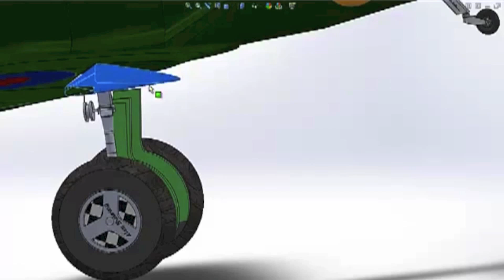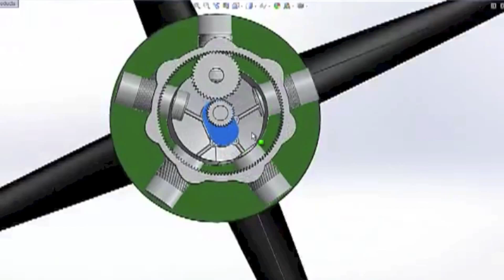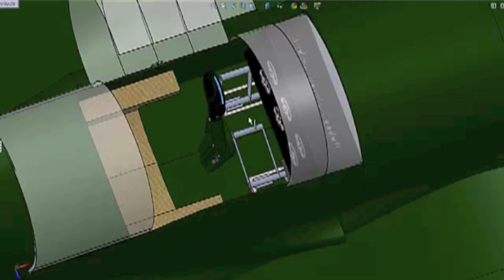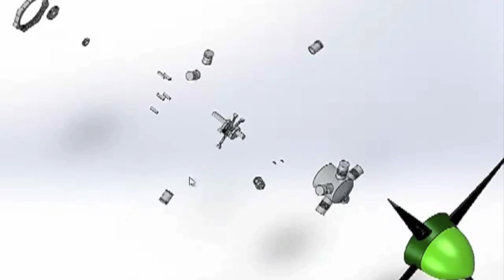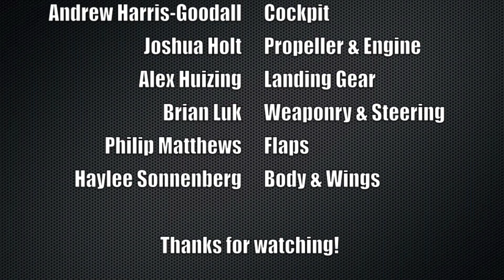APSC 170 sheet metal third place winner 2013, Dr. Ray Taheri, UBCO